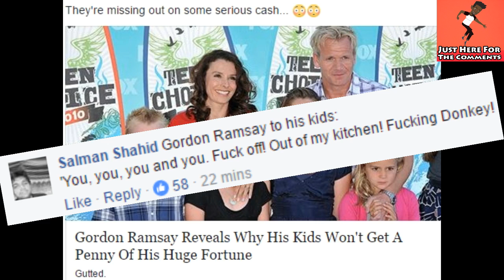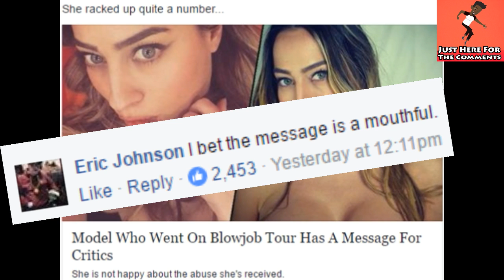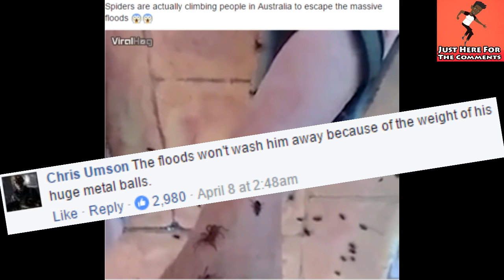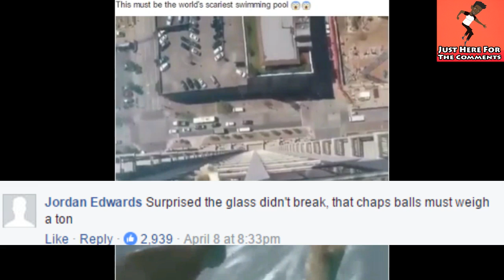KYLIE JENNER AT A PROM, GORDON RAMSEY KIDS - WEB FUNNIEST COMMENTS - EPISODE 12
We will add a 0 at each milestone reached !

Let's keep the comment section AWESOME to ensure everyone has a good time. Be sure to ignore or dislike negative or hateful comments. With your help, we can continue to build an awesome community!